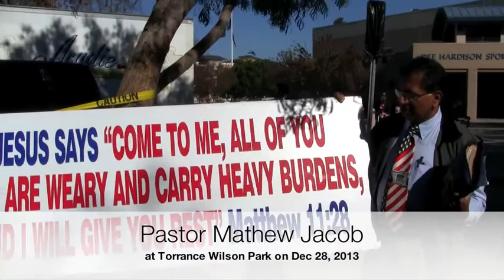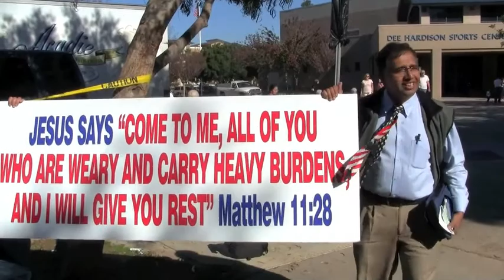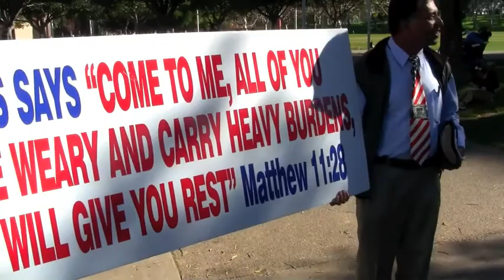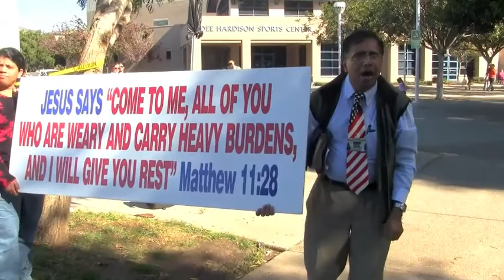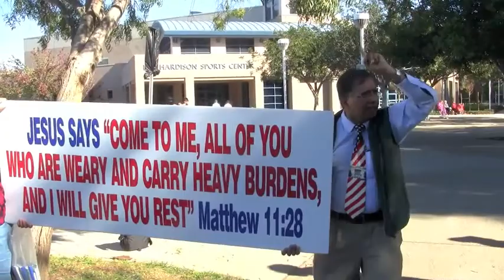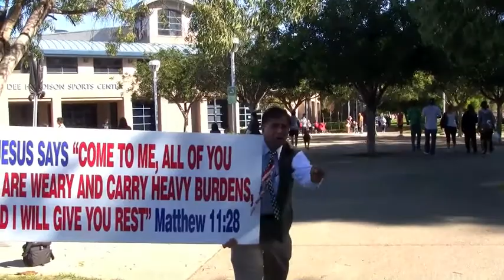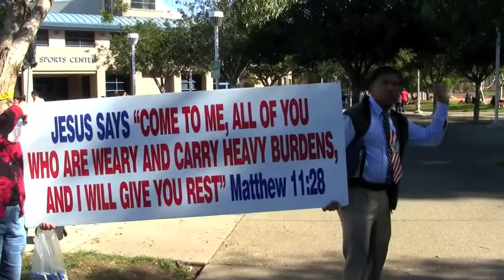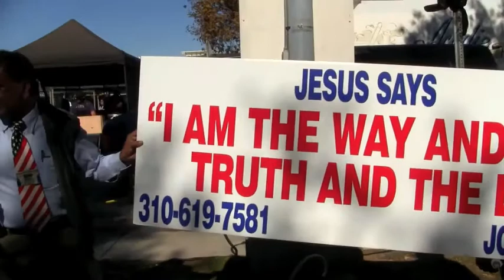Outreach Ministry at Wilson Park